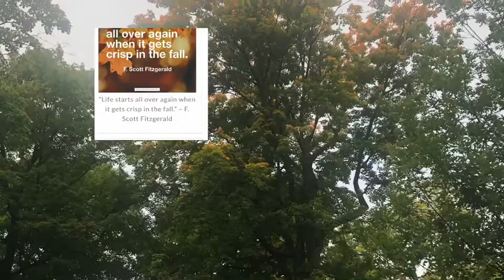Goodbye Summer. Hello Fall!!!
I do not own the rights to this song recorded by Sergio Mendes and the album of the like name written by Merilyn and Alan Bergman and Guitarist Dave Grusin under the licensing of Bicycle Music Company, EMI Music Publishing, and Music Rights Society.  One of my favorite songs of an artist I really enjoy listening too, especially when he works in lyrics.  This song is a song by Bonnie Bowden.

There is a brief message from me to encourage those having the Fall Melancholies as I sometimes do.   Here a short affirmation poem for that I wrote  "Fall is coming; still keep your peace of mind and do not put your goals aside. Know that through the love and mercy of God, you will continue to thrive.

A good read to handle the change of season's impact on our hormones.